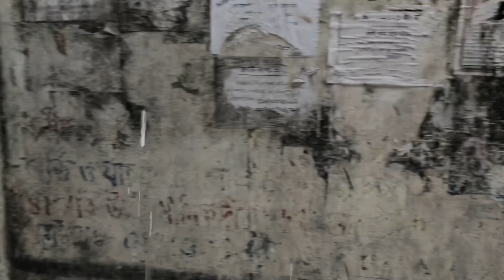অদ্ভুত চিল উদ্ধার Eagle 🦅 | DOGGO SAGE | Rafid Hoque Swad